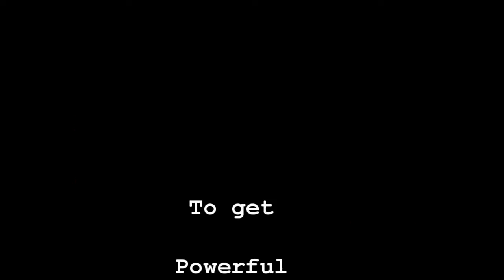Learning From The Infinite Wisdom & Intelligence of NATURE!!!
Nature teaches us everything. How to eat simply, naturally, freshly, how to be in and live in a sense of harmony, and natural FLOW and CREATIVE EXPRESSION WITH FEAR, natural resting, natural cycles. How to go forward, and how to :ET GO. There's a time for everything in our life. A season! Nature teaches us about nudity being natural and ok, and how sex can be balanced. No self shame, judgment as well as growing and relaxing in natural rhythms and cycles. We can learn stillness from nature, inner peace, harmony, self love and self acceptance.

Accepting "blemishes" in ourselves and others. Natural concentrations, hydrations and flavors in REAL NATUREAL FRESH food. Nature shows us natural beauty without personal care fake toxic chemicals, and the beauty of SIMPLICITY. Simple living, simple clean natural food and health practices of mind, body and spirit. Animals fast (rest completely physically and from digestive process (food) too) when sick or injured. Nature teaches us grace, humility and "non importance". Nature has no ego; it teaches us humility and embodying the most powerful attributes of being like Forrest Gump; the simpleton, the valley, the receptive open minded, learner; beginner's mind.

This video explains this better and I hope you enjoy the vibration of the video, as well as the info shared with the intention to SUPERROCKET UP YOUR LIFE in super positive healthy happy awesomeness and excitement! LOTS of love, appreciation and gratitude. Have the best day ever every day and thank you for your love and support, Owen!

Clarity/Empowerment/Healing Coaching as well as DIET/Health/Herb coaching with Owen (develop great health and establish a wonderful and healthy relationship with yourself, food and Life itself! Detoxify & transition your diet the smart way)

EMOTIONAL MASTERY (69 PAGES) "This is a superb read. I can tell because there were some paragraphs that were hard to swallow because they challenged some hindering beliefs. So helpful. The author did an amazing job, I absolutely love Mr Fox"

FINE TUNE!
OPTIMIZE!
MAXIMIZE!

LOVE LIFE!
LIVE!

Owen!